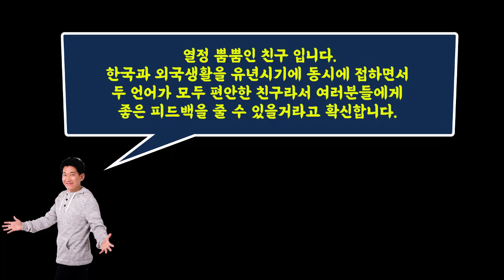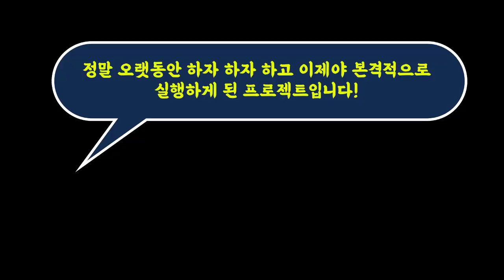★★도전하세요!!! 룩룩잉글리쉬의 Peter와 함께 하는 유투브 영어말문트기 프로젝트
▶"룩룩잉글리쉬"에서 2020년에 새로운 Project 를 시작합니다. 여러분들이 항상 고민하는 것중에 하나가 바로 왜이리 말이 안나오지. 왜 이렇게 오래 영어공부를 하는데 Speaking 은 왜 안되는거야? 라는 거 같습니다. 사실 정말 오래동안 시작하고 싶었는데 이제 공간도 생기고 투자도 과감하게 해야할 필요가 있을거 같아서 이제 시작하게 되네요. 정말 영어잘하고 싶은 분들은 꼭 잘 읽어보시고 지원해보세요!

자세한 내용은 을 클릭하시면 되겠습니다.

 룩룩잉글리쉬가 새롭게 시작합니다. 저 혼자 운영하는 것이 아닌 다양한 프로그램을 통해서 이제 제가 시간상, 장소상 할 수 없었던 것들을 열정과 패기가 넘치는 선생님들과 함께 시작할 수 있게 되었습니다. 다양한 프로그램이 준비 되어있으니 꼭 들려주세요. 대형어학원 못지 않는, 오히려 더 우수한 강사분들을 초빙하고, 학생들에게 더 많은 것을 배풀고 도움을 주기 위해서 노력하겠습니다.
*장소: 2호선 강남역 11번 출구에서(약 도보로 3분거리) 약 100미터 직진하셔서 오른쪽에 뉴발란스 매장을 끼고 우회전을 하셔서 나오는 언덕으로 약 100미터 정도 다시 올라오시면 왼쪽에 강남무한집(고기집)간판이 보이는 건물 4층입니다.

▶2020년 룩룩잉글리쉬 수강신청 관련 내용 총정리
룩룩잉글리쉬의 2020년 1월 수강신청에 대해서 궁금하신 분들은 을 꼼꼼히 읽어보시면 됩니다.
그리고 더 궁금한 내용은 언제나 카카오톡에서 “룩룩잉글리쉬”를 검색해서 룩룩잉글리쉬 카카오톡채널을 등록해주시고 채팅상담을 요청하시면 룩룩잉글리쉬 팀원들이 친절하게 답해드립니다.